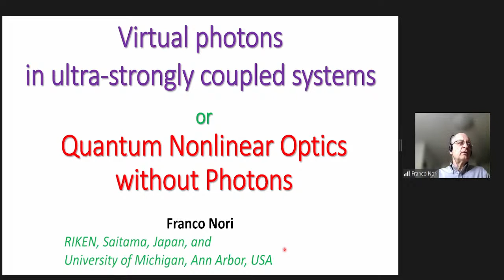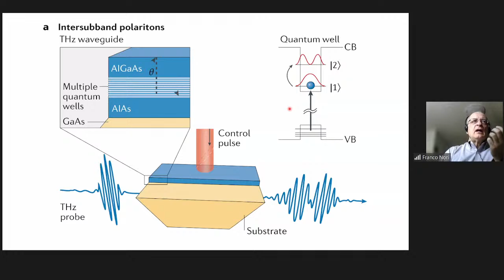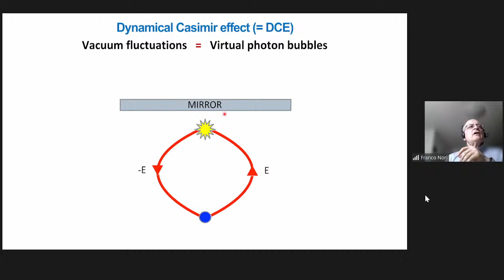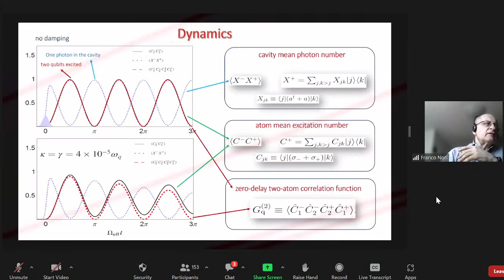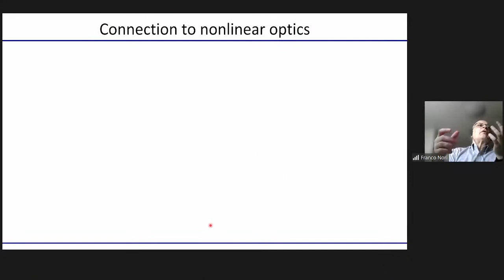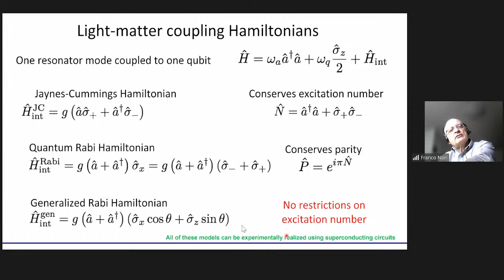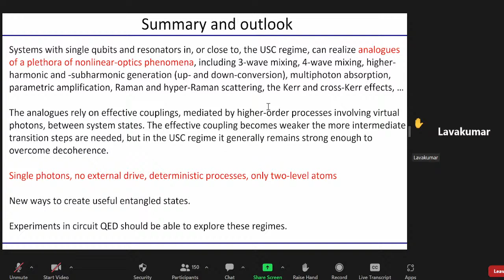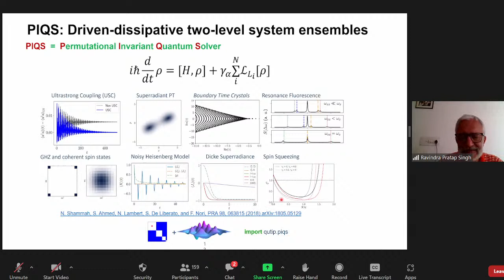QIQT 2022 | Prof. Franco Nori, Chief Scientist, RIKEN & University of Michigan, Ann Arbor | 4th June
Prof. Dr. Franco Nori, Theoretical Quantum Physics Laboratory, Center for Quantum Computing, RIKEN, Japan, University of Michigan, Ann Arbor, USA

Title: Quantum nonlinear optics with virtual and real photons in the ultrastrong coupling regime.